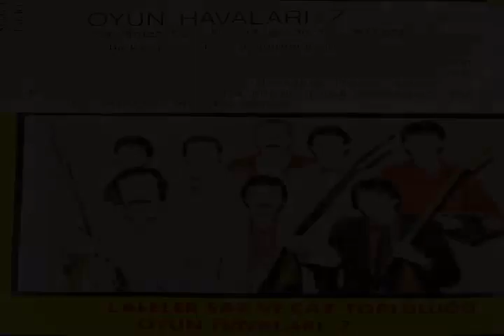07.çiçek dağı - LALELER SAZ CAZ - OYUN HAVALARI - 07 - 1984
Bağlama : İbrahim AKYÜZ
Bağlama : Orhan Aga
Bağlama : Fuat YAVUZ
Bongo : İsmet - Turgut
Darbuka : Özcan
Stüdyo : Laleler Saz Caz
Şerefiye Mahallesi Gaziantep Caddesi No:31 DÜZCE